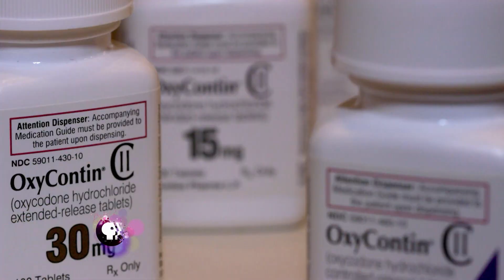NOVA: Addiction PREVIEW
Discover how opioid addiction affects the brain and how evidence-based treatments are saving lives.